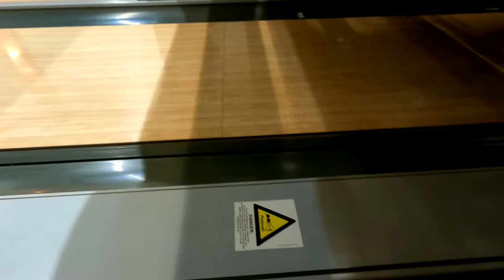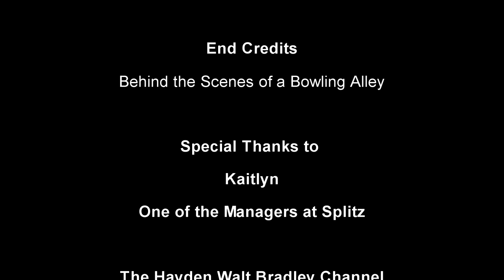Behind The Scenes of a Bowling Alley (Splitz, Gainesville)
This is not me filming, this footage was taken by one of the managers of Splitz. I have always wanted to see how a bowling alley worked, and this was amazing. I was amazed by how intricate the pin sorting machine was, it didn't miss a beat sorting the pins into the next frame in the correct order. There was a time when this was all done by hand after each, and that was a tedious task. This machine gets the knocked down pins out and in with the next frame in about 30 seconds. As well as sending the bowling ball back out to the player. I almost wish that bowling alleys were designed where the player could see all this happen while bowling. But some people may find that a little boring and want a large screen tv hung up in front of it like most bowling alleys are designed.

Welcome to my channel where I do vlogs, reviews, and random stuff... I was born in Boulder Colorado in 2003, however I live in the past... well not actually, but I know a whole lot about things from the 1960's through the 1980's, so don't be surprised if you notice a retro theme in some of my videos. I usually try to upload a video every 2-3 days. So as they use to say on TV: